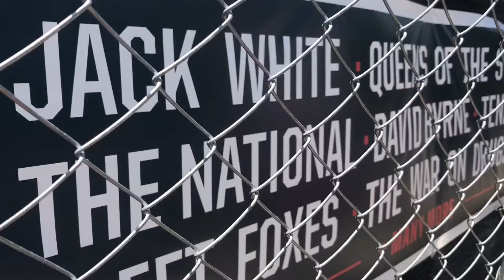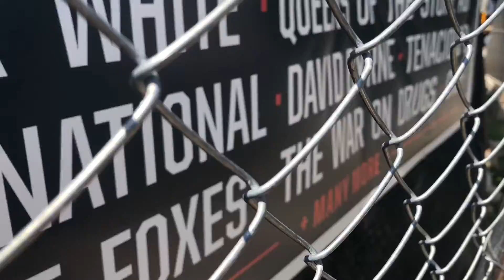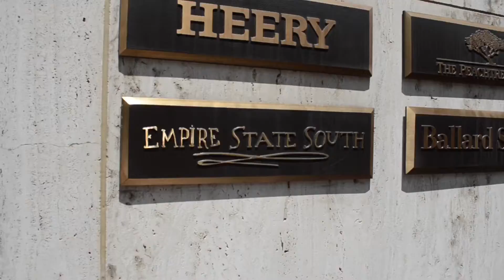Filming Locations -Avengers Infinity War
Today it’s episode 174 and today we travel all the way to Atlanta, Georgia and tour the city looking for the filming locations for the newly released Marvel movie Avengers Infinity War.

Michael Williams
1500 Baffin Court
Montgomery, Alabama
36110

Donors will receive an official channel stick as well as access to bonus footage that normally have not been seen by non Donors as well as a shout-out on a video unless  you would rather not make anything public. The bonus footage and stickers are my way of saying Thank You. Without donors this channel would not be continuously growing for you guys or girls provide the much needed funds to see all of these great places.

The larger we grow the better the content and the better quality content can be uploaded for the world to share.

MY GEAR:

My main Camera
i use multiple Go Pros
My Main Drone
My Backup Drone
Bendy Tripod thing
Camera microphone
My new microphone
Smaller p&s camera
Camera Bag